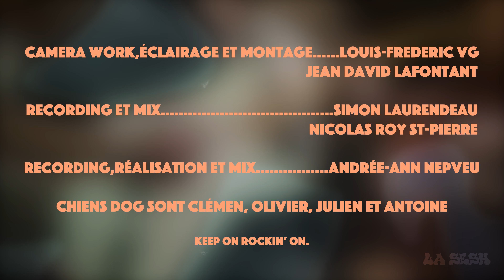La Sesh Episode #3 : CHIENS DOG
Chiens Dog est un band de rock de Dorion, Qc.

Chiens Dog is a rock band from Dorion, Qc.

Camera work, éclairage, montage…….… ..Louis-Frederic VG
                                                                                 Jean David Lafontant

Recording et Mixage… Simon Laurendeau
                                                                                Nicolas Roy St-Pierre

Recording, réalisation et mix. Andrée-ann Nepveu

Mastering. Julien Claude

Enregistrée dans le "green room"  du Turbo Haüs. Le Turbo Haüs est un bar/salle de spectacle à Montréal.

Recorded in the green room at Turbo Haüs. Turbo Haüs is a bar and venue in Montreal.

Chiens Dog sont Clémen, Olivier, Julien et Antoine.